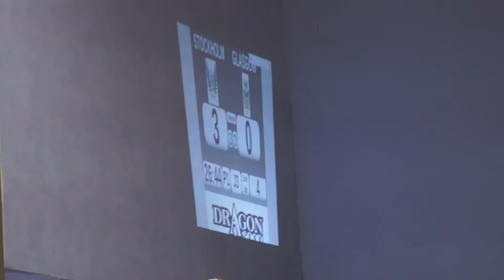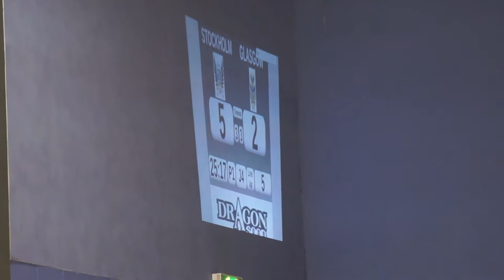GRD Irn Bruisers v Stockholm A 14 April 2012 : J3,4 P1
14th April 2012 @ ARC, Glasgow Caledonian University

This is the 3rd and 4th Jams of the 1st Period.

Your jammers are: Marshall Lawless (42) and Megan Hyndman (4) for Glasgow
Hell N Destroy (24) and Mad Maloony (22) for Stockholm